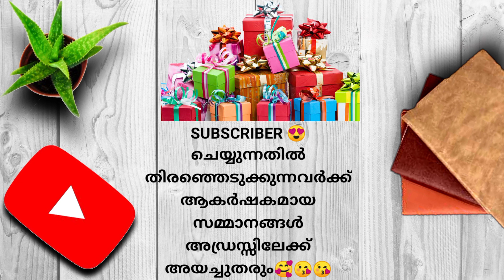+1 3rd Supplementary Allotment Updates, +1 3rd Transfer Allotment Details, +1 2nd Transfer Updates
+1 3rd supplementary allotment updates
plus one 3rd Transfer Allotment Updates | +1 3rd Transfer School Vacancy Details
നിങ്ങളുടെ സംശയങ്ങൾ ഇൻസ്റ്റാഗ്രാം വഴി ചോദിക്കാവുന്നതാണ് ലിങ്ക്👇

WHATSUPP👇GROUP 52

വിദ്യാഭ്യാസ വാർത്തകൾ ആദ്യമായി
 അറിയാൻ😍🥰😘😘👇👇

AH ACADEMY👇 Youtube channal
 സൗജന്യ ട്യൂഷൻ ക്ലാസുകളും Exam ക്വസ്റ്റ്യൻ പേപ്പറും ലഭിക്കും

PLUS ONE TRANSFER ALLOTMENT RESULT
 +1 TRANSFER ALLOTMENT 2022

plus one 2nd supplememtary allotment result 2022
plus one supplementary allotment RESULT VHSE  DATE 2022
plus one supplementary allotment 2022 date plus one supplementary allotment date
Plus One Transfer Allotment 2022 | Plus One Admission 2022 | Transfer Allotment Apply Online | Kerala

Breaking news
plus one transfer allotment important updates

transfer allotment I Details Plus one transfer allotment 2022

plus one transfer allotment 2022 malayalam plus one transfer allotment result 2022 malayalam
See this video to know more about Plus One Second Allotment 2022 | Plus One Admission 2022 | Second Allotment Time | Single Window | Kerala Allotment Site Click Here https : //school.hscap.kerala.gov.in/in ...

School Tutor
Azzi Adoor
MA Tech
STUDENTS ON FIRE
MS solutions
palikuodam online
schooling Vlog